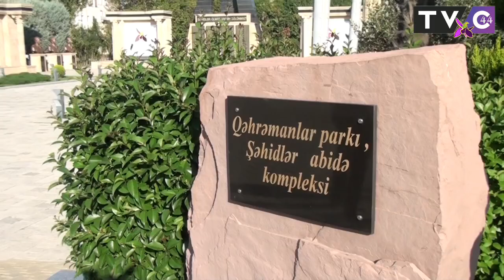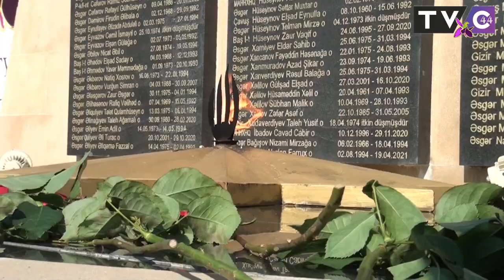Masallıda 27 Sentyabr anım günü keçirilib.27.09.2023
Masallıda 27 sentyabr-Anım Günü qeyd olundu

27 Sentyabr 2023-cü il tarixində Masallıda 27 Sentyabr - Anım Günü ilə bağlı tədbir keçirilib.
Tədbirdə Masallı Rayon İcra Hakimiyyətinin başçısı cənab Araz Əhmədov və aparatı, YAP fəalları, hüquq-mühafizə orqanlarının rəhbərləri, Səfərbərlik və Hərbi Xidmətə Çağırış üzrə Dövlət Xidmətinin (SHXÇDX) Masallı Rayon Şöbəsinin əməkdaşları, din xadimləri, şəhid ailələri, qazilər, rayon ziyalıları, eləcə də rayon ictimaiyyətinin nümayəndələri, jurnalistlər iştirak ediblər.
Əvvəlcə şəhidlərin əziz xatirəsi bir dəqiqəlik sükutla yad edilib.
Ölkəmizin azadlığı və suverenliyi uğrunda sücaət göstərmiş Vətənin mərd oğullarının “Qəhrəmanlar parkı, Şəhidlər abidə kompleksi”ni ziyarət edərək xatirələrini böyük ehtiramla yad edib, önünə tər gül dəstələri düzdülər, ruhuna dualar oxudular.
Anım mərasimində çıxış edən Masallı Rayon İcra Hakimiyyətinin başçısı cənab Araz Əhmədov vurğulayıb ki, 27 Sentyabr - Anım Günü ilə əlaqədar respublikamızın hər yerində olduğu kimi, Masallıda da Vətən uğrunda canlarını fəda etmiş şəhidlərimizin xatirəsi dərin ehtiramla yad olunur.
Haqq və şərəf işimiz olan 44 günlük müharibədə Müzəffər Ali Baş Komandanın müdrik rəhbərliyi ilə xalqımız və Ordumuz böyük Zəfər qazanıb. Xalqımızın yurd həsrəti uzun illərdən sonra sona çatdı. İndi Qarabağımız təzədən qurulur, keçmiş məcburi köçkünlərimiz doğma yurd — yuvalarına qayıdırlar. Bu gün Azərbaycan bayrağımız bütün Qarabağda dalğalanır.
İcra başçısı həmçinin Azərbaycan Ordusunun qüdrətindən, şəhidlərimizin döyüş zamanı göstərdikləri qəhrəmanlıqlarından söz açıb. Ali Baş Komandan İlham Əliyevin rəhbərliyi ilə rəşadətli Ordumuzun qəhrəmanlıqla torpaqlarımızı erməni işğalçılarından azad etdiyini göstərib.
Masallı rayonunda çıxan «Yeni həyat» ictimai — siyasi qəzetinin və eyni adlı saytın Baş redaktoru Əlihüseyn Şükürov xəbər verir ki, tədbirdə həmçinin Masallı rayonunun Qızılağac kəndindən olan şəhid anası Leyla Əliyeva, Sərçuvardan şəhid atası Vahid İsgəndərov, Hişkədərədən şəhid atası Aslan Məhərrəmov, Qafqaz Müsəlmanları İdarəsinin Qazılar Şurasının üzvü, QMİ-nin Masallı rayonu üzrə Qazısı Rəşid Talıbov və başqaları Azərbaycan xalqının bu tarixi uğurundan, şəhidlərimizin, qazilərimizin şücaətindən söhbət açıblar. Bildirilib ki, şəhidlərimizin qanı bahasına əldə olunan bu Qələbə ilə Azərbaycan xalqı daha bir qəhrəmanlıq salnaməsi yazaraq, özünün qalib olduğunu bütün dünyaya sübut edib.
Masallı rayonunun bütün ərazilərində Ölkəmizin ərazi bütövlüyü uğrunda şəhid olan qəhrəman oğulların xatirəsinə hərəkət dayanmış və nəqliyyat vasitələri səs siqnalları vermişlər.
Masallı şəhər Axund Məmmədqulu məscidində 27 Sentyabr - Anım Günü ilə əlaqədar ehsan süfrəsi açılıb, bütün şəhidlərin ruhuna dualar oxunub.